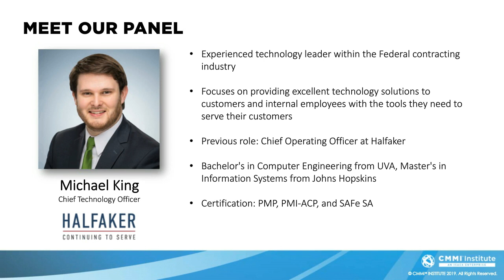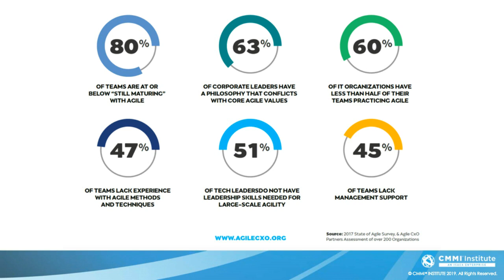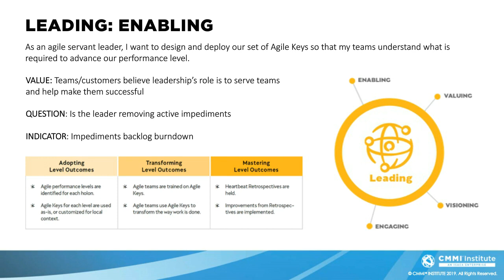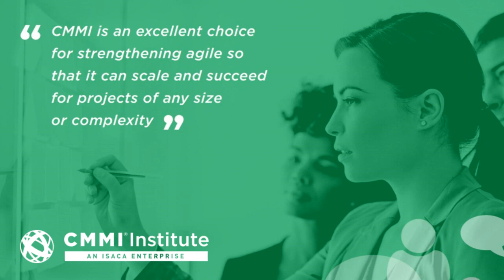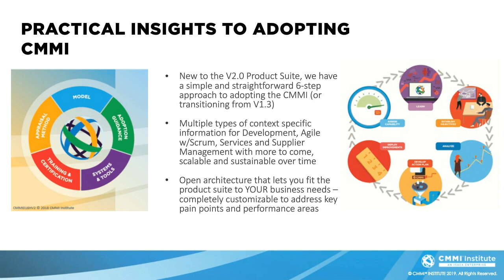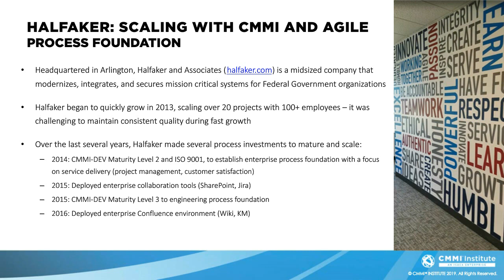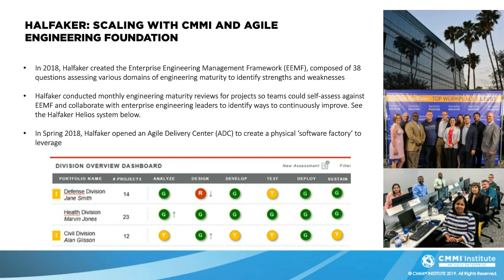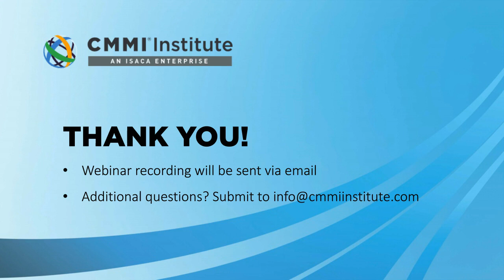Agile with Scrum and CMMI® Working Together to Create True Organizational Agility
In this 45-minute webinar, our panel of experts will share their insights as practitioners who have realized improved Agile performance with CMMI:

Jeff Dalton, President of Broadsword, is a Certified CMMI Lead Appraiser and principle author of CMMI Institute’s “Guide to Scrum and CMMI: Improving Agile Performance with CMMI” and a new book titled “Great Big Agile: an OS for Agile Leaders”.

Michael King is the Chief Technology Officer and Chief Information Officer at Halfaker and a client of Broadsword’s. In his role, Michael provides mission critical system support for government organizations.

Ron Lear, panel moderator, is the Director of IP Development and Chief Architect for CMMI products and services at CMMI Institute.